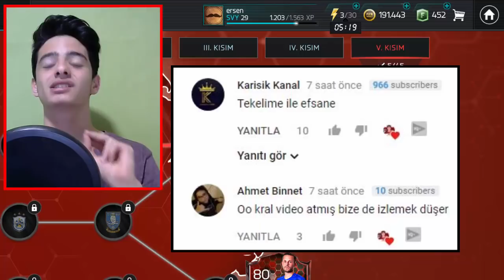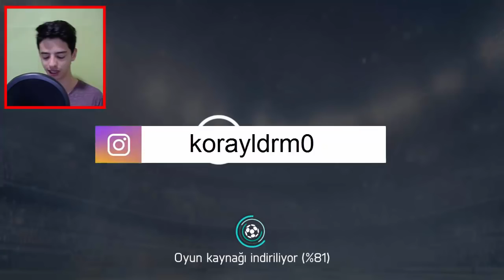BEDAVAYA EFSANE ELİTE (Kanser Mücadele) - FIFA Mobile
Merhaba Ben Koray, Bu Videoda Efsane Kanser Mücadele de Oyuncu Tamamlamaya Çalışıyorum...